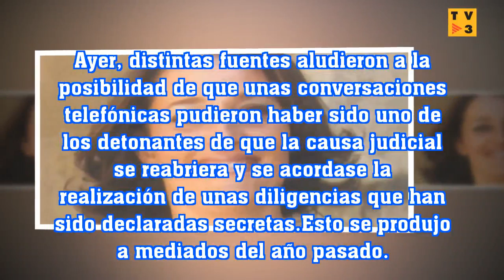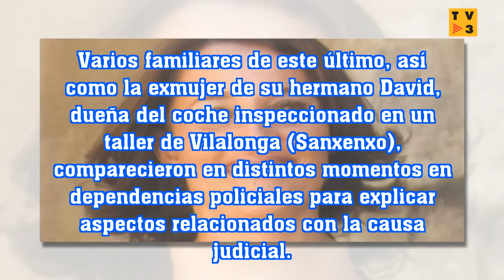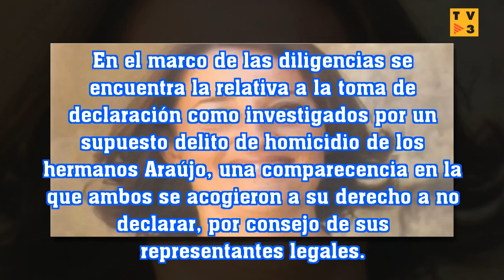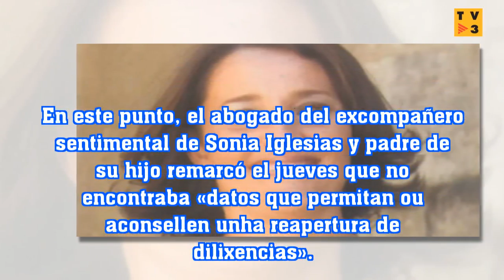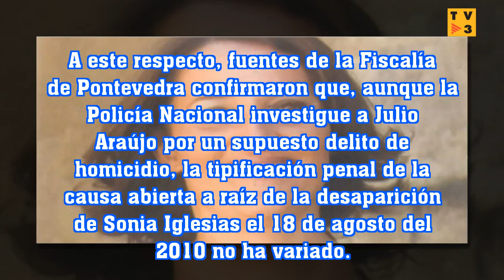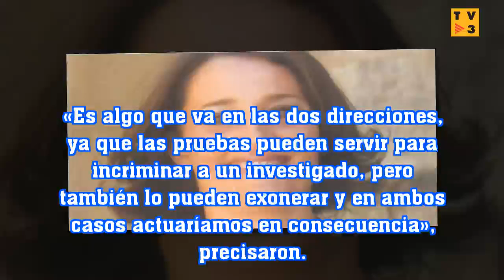Unas conversaciones telefónicas pudieron llevar a la reapertura del caso Sonia Iglesias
SPAIN TV 3: Unas conversaciones telefónicas pudieron llevar a la reapertura del caso Sonia Iglesias
El Tribunal Superior aclara que ni Julio Araújo ni su hermano están investigados judicialmente